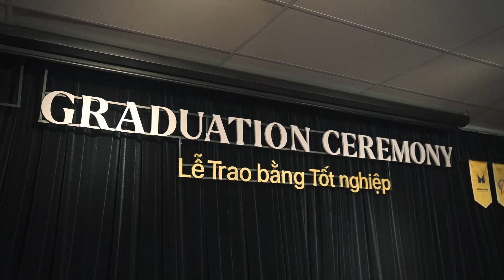LỄ TỐT NGHIỆP ĐẦU TIÊN TẠI MONSTER LAB | 30.03.2024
Sáng ngày 30/03/2024, Monster Lab Art & Design Academy đã trang trọng tổ chức Lễ trao bằng tốt nghiệp cho 33 tân khoa hình thức đào tạo hệ Cao Đẳng, hệ Trung Cấp và hệ Monster Lab tại trường.

Buổi lễ rất vinh dự khi có sự hiện diện của Thạc sĩ Nguyễn Tuyết Anh - phó Hiệu trưởng trường Cao Đẳng Nghệ Thuật Hà Nội. Tham dự buổi lễ còn có sự tham gia của rất nhiều các giảng viên đã và đang giảng dạy tại trường, các quý phụ huynh và đặc biệt là sự có mặt của các tân khoa.

Giữa không khí trang trọng và ấm cúng, cùng giây phút lắng đọng và nghẹn ngào khi được lắng nghe những lời chia sẻ ấm áp, lời cảm ơn chân thành từ các bạn tân khoa, từ thước phim ghi lại dấu ấn của các bạn SV dưới mái trường Monster Lab…

Cảm ơn và chúc mừng các tân khoa, chúc mừng chúng ta vì một hành trình ý nghĩa được đồng hành và đạt đến thành công ngày hôm nay. Đây sẽ là một dấu mốc đáng nhớ của các bạn trên hành trình chinh phục tri thức của tất cả các bạn!

Hãy cùng nhìn lại những khoảnh khắc đáng nhớ trong sự kiện trọng đại này cùng Monster Lab!